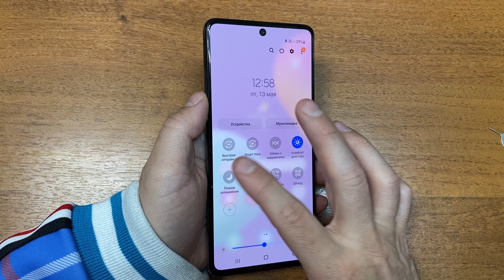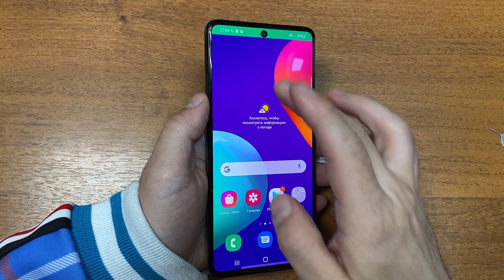incoming call Samsung M62 outgoing call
incoming call Samsung Galaxy M62 outgoing call